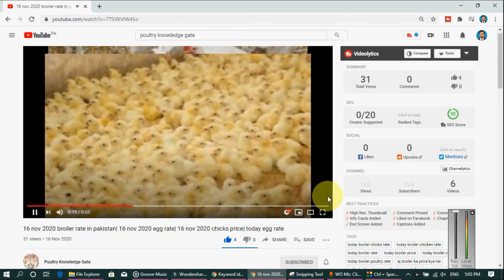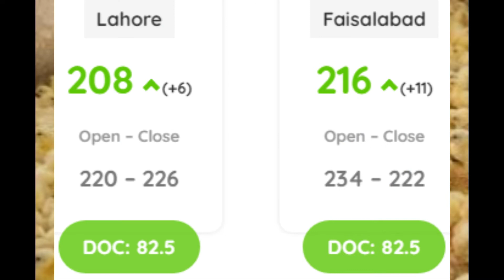02 apl 2021 broiler rate| Today egg rate| Today chicks price| Today poultry rate| today chicken rate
Title:- 02 apl 2021 broiler rate| Today egg rate| Today chicks price| Today poultry rate| today chicken rate

Topics Covered in this Video (Try to Ignore this):
poultry farming,
poultry news,
poultry knowledge,
chicks,.
chicken,
poultry,
farming,
farm,
price,
egg prices,
broiler prices,
wheat,
egg prices,
Egg Prices,
Broiler Rates,
Chicken Rates,
Boiler Rates,
Wholesale Chicken Price,
Chicks Rates,
Hatchery,
Poultry News,
Poultry Knowledge,
Poultry Farming,
Egg Market,
We Give Rates Like Poultry Shorts,
Poultry Bazaar,
poultry news,
and poultry knowledge,
egg rates,
chick rates,
grain rates like wheat rates,
corn rates,
high protein,
protein,
nutrition,
healthy eating,
poultry,
poultry business,
poultry farming,
poultry farm,
digital business,
digital pakistan,
egg rate,
poultry rates,
cattle farming,
chick rates,
chicken farming,
poultry feeds,
poultry farm business,
pakistan poultry,
chicken,
abhishek singh,
food,
baby chicks,
animal feed,
wheat,
today chicken
today chicks
broiler price
today egg
poultry farming
golden eggs
golden chicken farming in pakistan
golden chicks
golden chicken